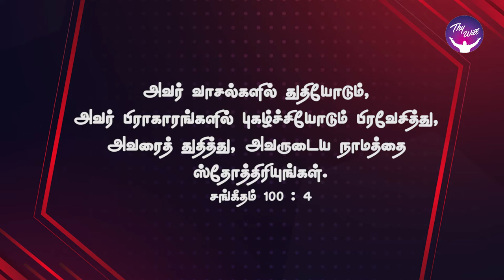God Morning Season 2 | நாம் அவருடைய ஆடுகள்| RBU Shyam Kumar | Thywill TV